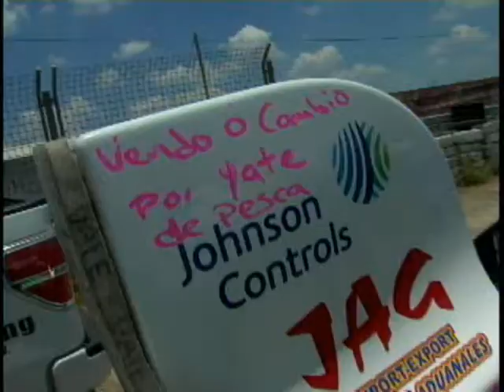GentvMotor 14 de Junio Parte 5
Entrevista con Jose Antonio Piloto de la categoria Drag Eliminator, Rafa Flores Piloto de la categoria Drag Eliminator,Victor de La Garza Piloto de la categoria Drag Eliminator, Brenda Villarreal Piloto de la categoria Pro Bike, y Isela Felix piloto de la Categoria Dragster.